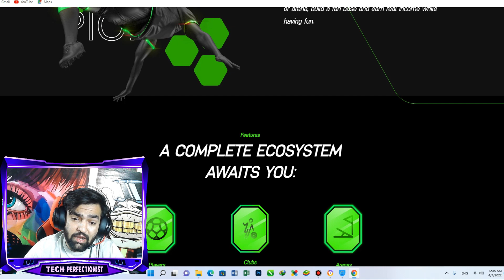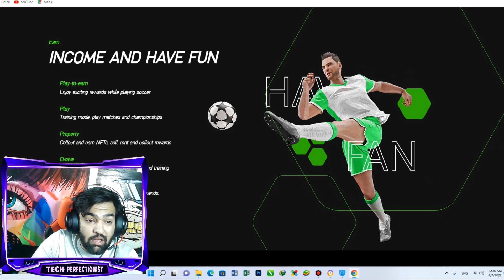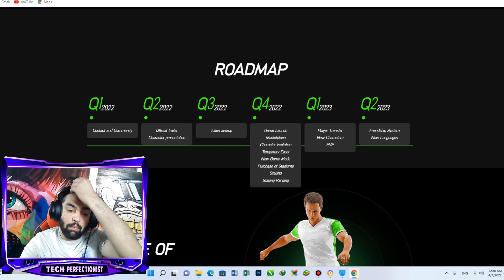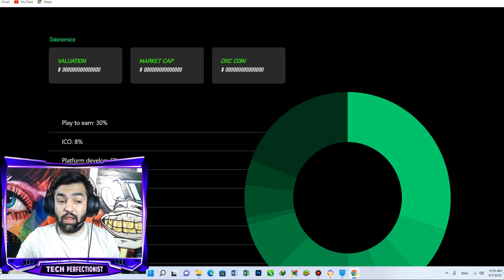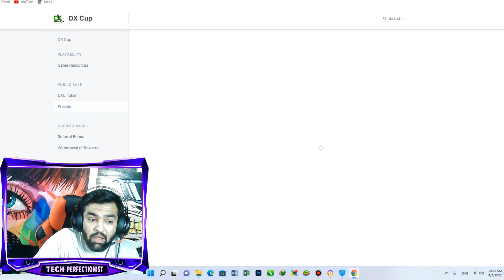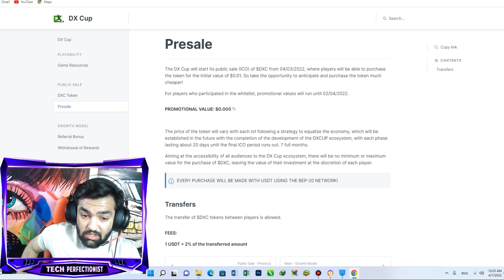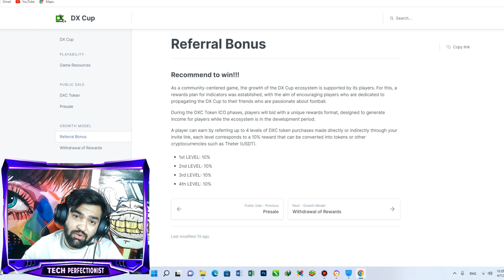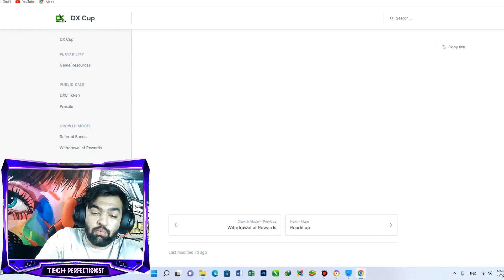DX Cup I NFT Play to Earn Game I Huge ICO Started I Grab your Tokens Now Full Review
A soccer game metaverse that will unite thousands of sports enthusiasts into a community where you can acquire your team of NFT players, manage your own club or arena, build a fan base and earn real income while having fun.